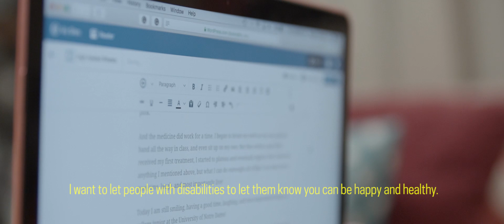High Heeled Wheeler: Megan Crowley steps out of her father's shadow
When your father starts a drug company that saves your life and gets featured in a Hollywood film starring Harrison Ford, it can be hard to step into the spotlight on your own. But Megan Crowley, a rising junior at Notre Dame, is putting her best foot forward to develop her personal brand online in a blog called High Heeled Wheels that documents her life and its challenges and triumphs as a person living with a rare disease called Pompe.